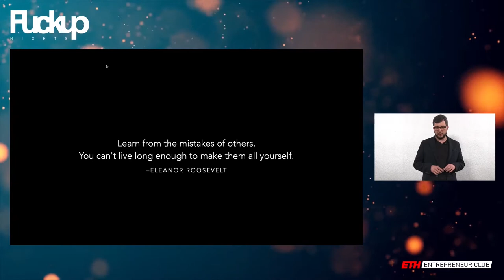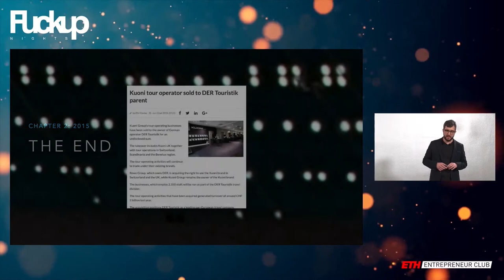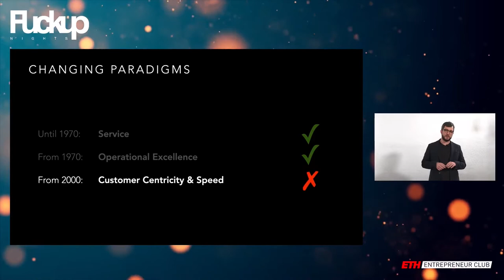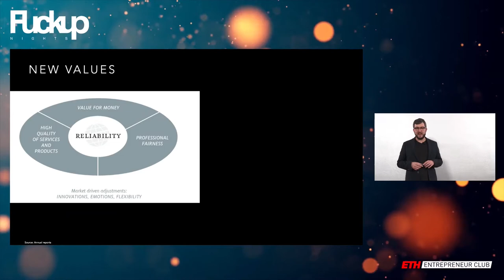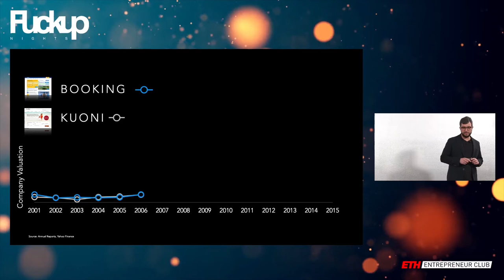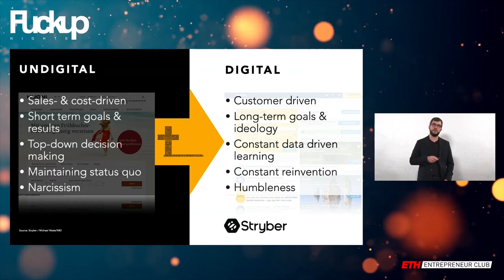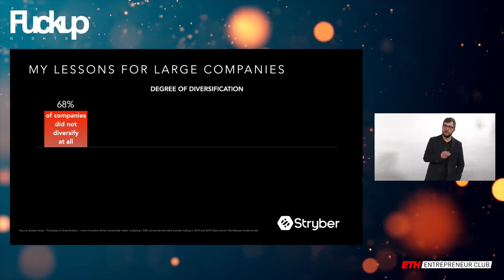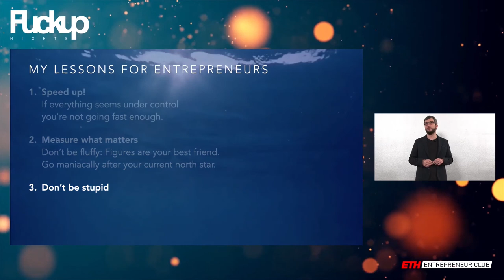FuckUp Nights Zurich | Jan Sedlacek | ETH Entrepreneur Club | 03.12.2020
Jan Sedlacek is co-founder and partner of Stryber, Europe's largest independent corporate venture builder. Stryber is building up new lines of business for established companies. During his time at Stryber, Jan Sedlacek has already founded and grown about two dozen start-ups.
He spoke about her failures at the FuckUp Nights Zurich organized by the ETH Entrepreneur Club

JAN SEDLACEK:
Jan Sedlacek is co-founder and partner of Stryber, Europe's largest independent corporate venture builder. Stryber is building up new lines of business for established companies. During his time at Stryber, Jan Sedlacek has already founded and grown about two dozen start-ups. Prior to that, he was responsible for marketing at Swiss tour operator Kuoni, transformed a Swiss private bank into the first hybrid bank and was a management consultant at Roland Berger. In addition to his expertise in venture building and the digitization of large companies, the Swiss native also brings his training in international management and business psychology to his work at Stryber.

FUCKUP NIGHTS:
Stories of success are incomplete without stories of failures.
During the FUCKUP NIGHTS, we, the ETH Entrepreneur Club, bring together diverse, high-profile speakers to share stories of their past failures and unexpected twists in life, and most importantly, how these events have brought them closer to their successes today.
They embrace their professional and personal fuckups in an attempt to shatter the taboo surrounding failure and show us what we can learn from our mistakes.
Join us in this movement to be bold, adventurous, and unafraid of failing.

🔴 *** ABOUT US ***
The ETH Entrepreneur Club is a student initiative at ETH Zurich to bring entrepreneurial-minded people together and to foster entrepreneurship among students. Through startup events and our community, we provide a platform to develop ideas, build teams and exchange experience.

• fuckups, failure, entrepreneurship, fuckupnights, zurich, ETH, ETH Zurich, architecture, startup, inspiration, Stryber